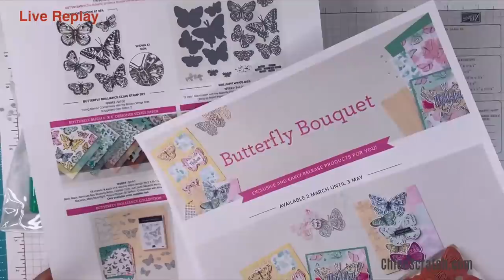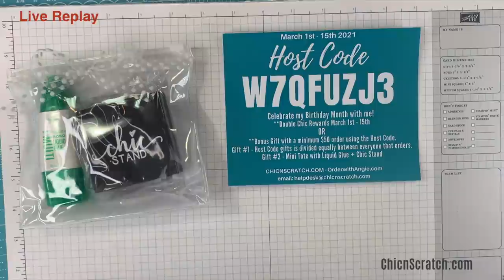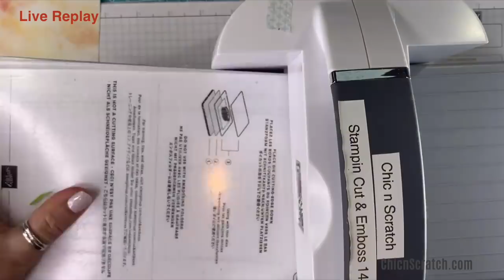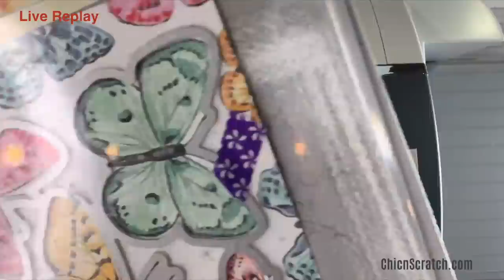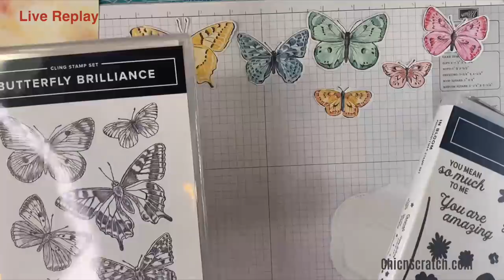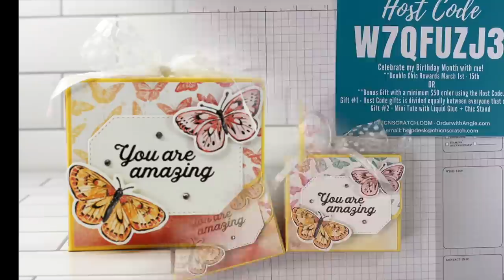Butterfly Brilliance Box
Butterfly Brilliance Box with Stampin' Up! Demonstrator Angie Juda
Butterfly Bijou 6" X 6" (15.2 X 15.2 Cm) Designer Series Paper [156824] - Price: $11.50
Whisper White 5/8" (1.6 Cm) Polka Dot Tulle Ribbon [146912] - Price: $7.50
Whisper White 1/4" (6.4 Mm) Crinkled Seam Binding Ribbon [151326] - Price: $7.50